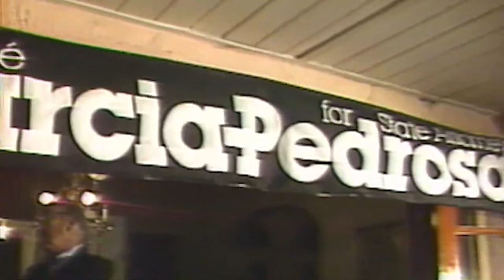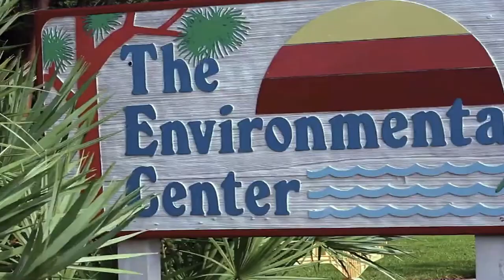"Behind the Scenes: Janet Reno"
The latest edition of "Behind the Scenes" profiles a significant South Floridian, Janet Reno, from her South Miami-Dade beginnings to her career as the Attorney General of the United States using historic footage from the Wolfson Archives' collections.